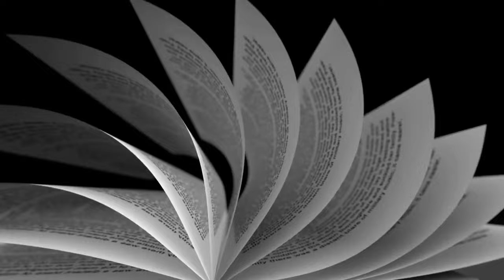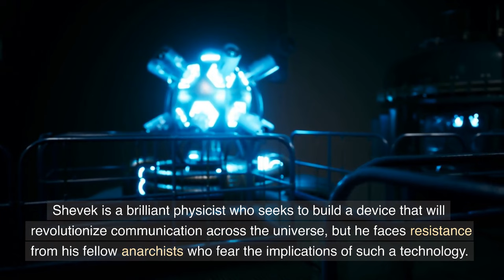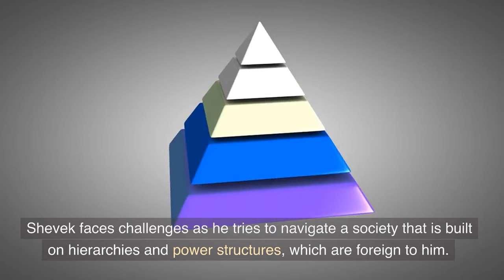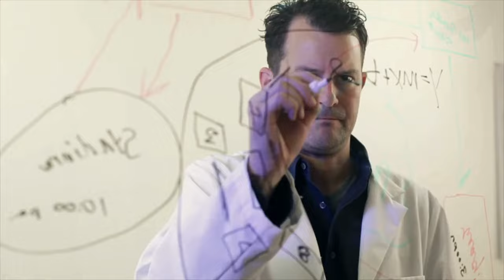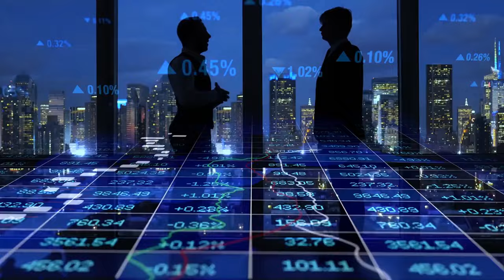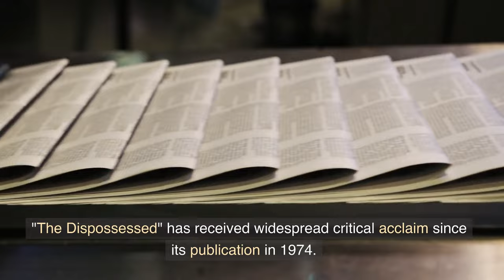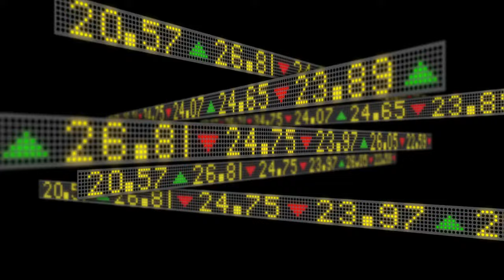The Dispossessed Summary: A Tale of Two Societies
Looking for a comprehensive summary of Ursula K. Le Guin's classic science fiction novel, "The Dispossessed"? Look no further! In this video, we analyze the plot, characters, themes, and style of this masterpiece, exploring the possibilities and limitations of anarchism, capitalism, revolution, power, politics, and society.

With insightful literary analysis and cultural critique, this video unpacks the critical reception and impact of "The Dispossessed", and examines how Le Guin's worldbuilding creates a powerful commentary on the human condition. Whether you're a fan of science fiction, social commentary, or just great literature, this summary video is a must-watch.

So, what are you waiting for? Hit that play button and join us on a journey to the anarchist planet of Anarres and the capitalist planet of Urras, where we'll explore the complexities of Shevek's journey and the themes that make "The Dispossessed" such a timeless classic.

vidIQ can help!